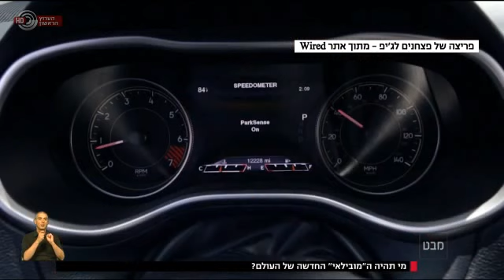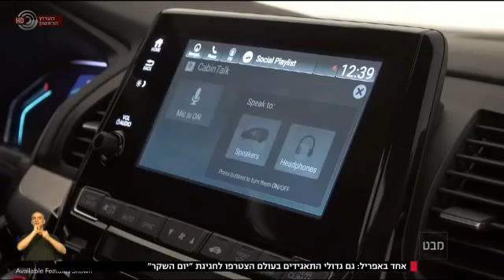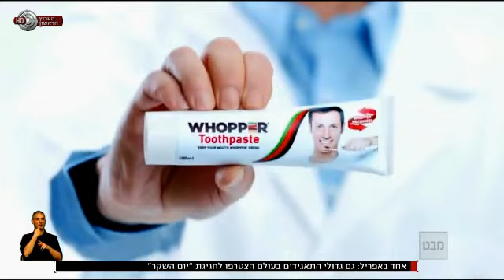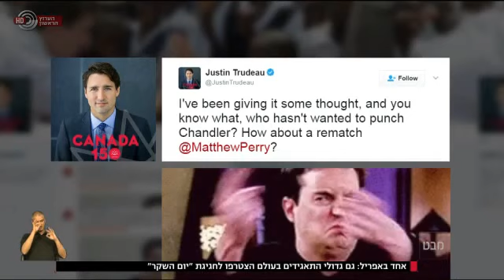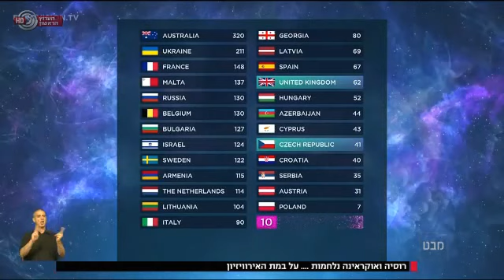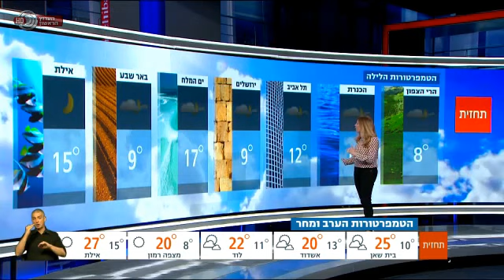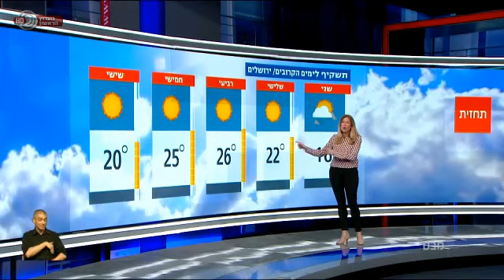GreenQ's CEO on channel 11 news , 02/04/17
Shlomy Ashkenazi introducing GreenQ on an item about Israeli innovation